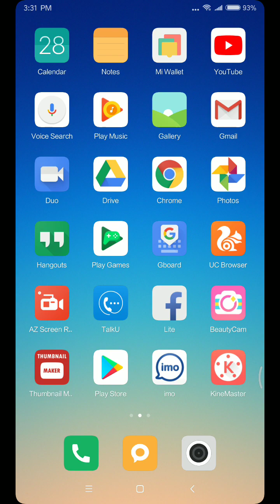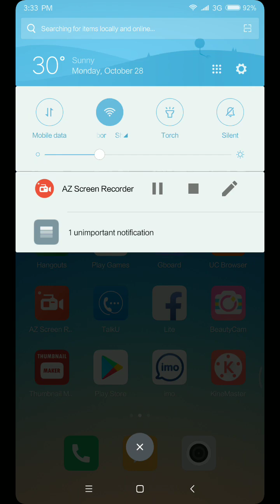VPN কি? হ্যাকাররা কেন VPN ব্যবহার করে! হ্যাকার হতে চাইলে অবশ্যই দেখুন